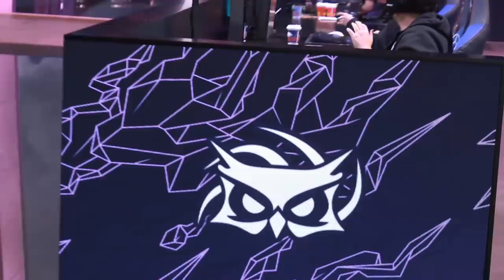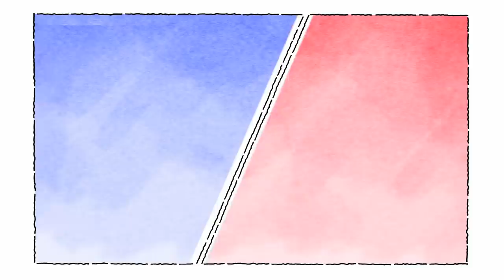UOL vs. SUP - Game 1 | Play-In Knockouts Day 2 | 2020 World Championship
2020 World Championship Play-In Day 6

Unicorns Of Love vs. Papara SuperMassive

Unicorns Of Love Line up:
•  BOSS - Top Wukong
•  AHaHaCiK - Jungle Nidalee
•  Nomanz - Mid Zoe
•  Gadget - ADC Twitch
•  SaNTaS - Support Alistar

Papara SuperMassive Line up:
•  Armut - Top Malphite
•  Bolulu - Mid Galio
•  Zeitnot - ADC Miss Fortune
•  SnowFlower - Support Rakan